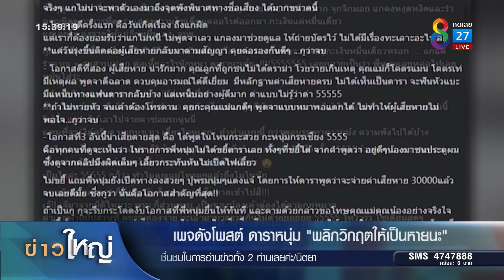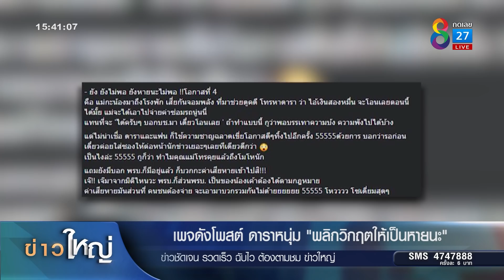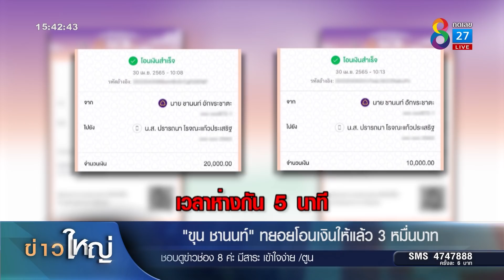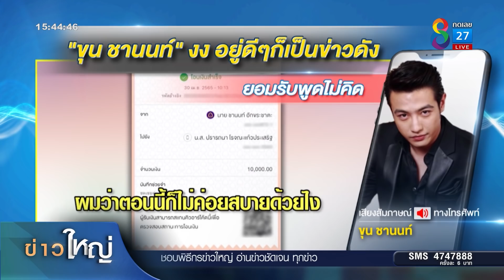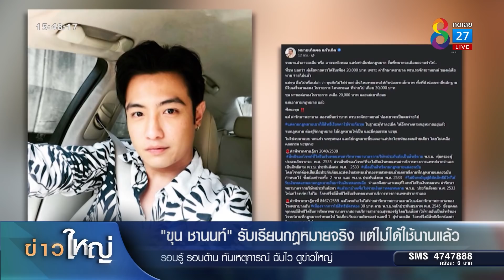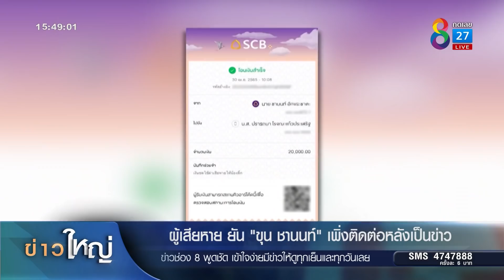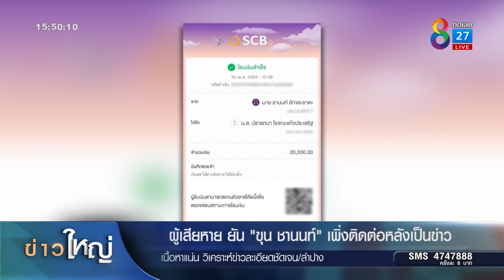"ขุน ชานนท์" ยอมจ่ายเงิน 3 หมื่น จบดรามา ขับรถชน | ข่าวใหญ่ | 30 เม.ย 2565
หลังถูกโซเชียลถล่มอย่างหนัก สำหรับดารา "ขุน ชานนท์" หลังต่อรอง จ่ายค่าเสียหายและค่ารักษาพยาบาลให้ผู้หายถูกที่ถูก "ขุน"ขับรถชน จาก 3 หมื่นบาท เหลือ  2 หมื่นบาท จนหลายคนเข้าไปแสดงความเห็นว่า "ต่อราคาเป็นผักเป็นปลาเลย นี่ชีวิตคนนะ" แถม"ขุน ชานนท์" ยังบอกว่า ไม่สะดวกโอนเงินให้ แต่จะนำเงินสดมามอบให้ผู้เสียหายต่อหน้าตำรวจ ในอีก 2 ถึง 3 วันข้างหน้า ยิ่งถูกโซเชียลถล่มและ